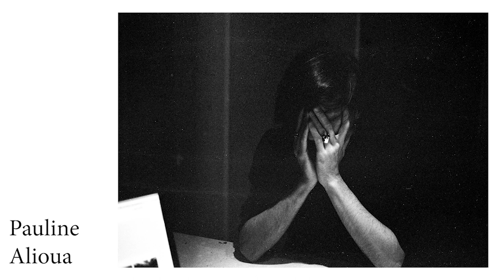📷 Pourquoi j'en ai MARRE de VIVIAN MAIER ? 😤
▶️ Le livre de référence sur Vivian Maier

▶️ Dans cette vidéo, et dans toutes les autres, je m'adresse aux photographes qui ont des velléités artistiques. Si ça n'est pas votre cas, si vous pratiquez la photographie comme un loisir (ce qui est ni mieux ni moins bien) vous n'êtes probablement pas concerné par ce que je raconte.